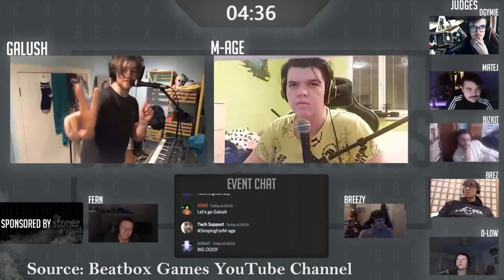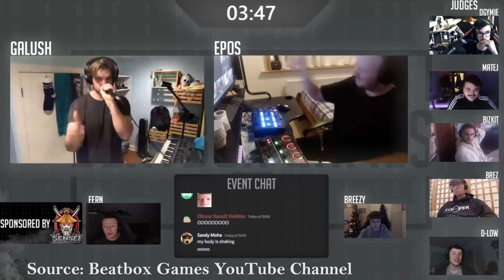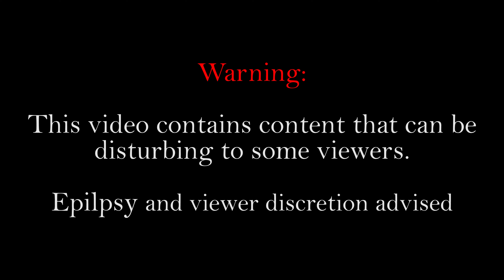A Beatboxer's Life Documentary | Galush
A Beatboxer's Life Documentary is filmed and edited by the owner of Beatbox League Wenhan Zhang (Sensei). In the third episode of the documentary, we will be having the highly talented Beatboxer & Looper, @Galush_Music! This is the OFFICIAL documentary!

Special thanks to @LongIslandBeatbox and @BeatboxArena for having us film him at the Sounds Unreal Beatbox Event!

Our Team:
Director - Sensei (@wenhanzhang2 on Instagram)
Head Sound Engineer - Mad Speed (@mad_speed_bbx on Instagram)
Graphics Designer - Vulpiinus (@briel_vps on Instagram)
Sound Engineer - Mr Esuoh (@mr_esuoh on instagram)
Social Media Manager - Teal (@teal_bbx on instagram)
Video Editor - Remj (@remj.bbx on Instagram)